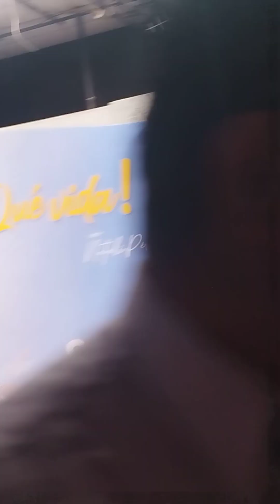Luanita en su primera presentación TV COSMOS